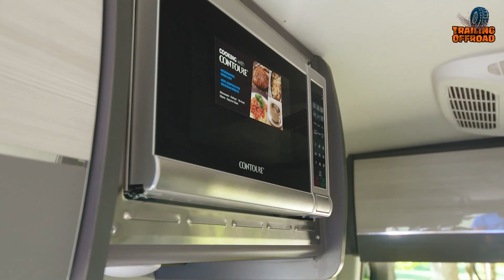5 Offroad 4x4 Camper Van for Extreme Adventures ▶▶3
An offroad 4x4 camper van is all you need for a perfect for off-road adventure and remote camping trips. And, here’s our video on 5 offroad 4x4 camper van for extreme adventures.

4x4 Camper Van List:

00:00 - Introduction

00:33 - TouRig Bruce Banner

01:36 - Thor Tranquility

02:31 - Storyteller Overland Classic Mode 4x4

03:41 - Off Highway Van High Plains Drifter

04:45 - Outside Van Iksplor